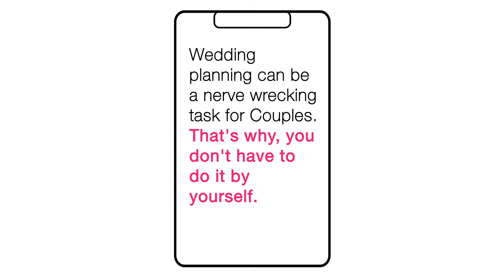Wedding planner motion graphic advertisement / Adobe' After effect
CLIENT - KONARK EVENTS AND WEDDING PLANNER
ARE JAIPUR BASED .

Camera
Action And 360 Camera
Ringlight
Laptop
Mobile Tripod
Camera Tripod
Light Stand
Cold shoe Mount or attachment for mic and light in gimbal
Mi Watch
SOCIAL MEDIA
INSTAGRAM WORK:- KARTIKEYFILMS
PERSONAL:- REBEL_TO_LIFE